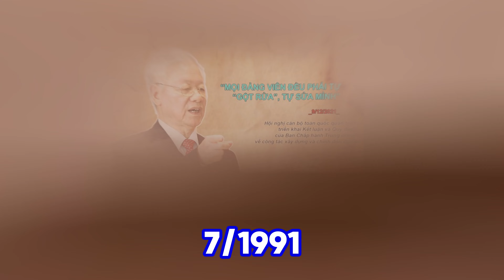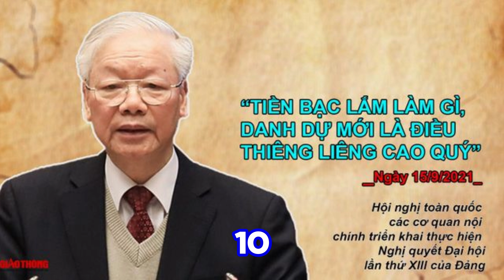Tiểu sử Tống Bí Thư Nguyễn Phú Trọng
- Họ và tên: Nguyễn Phú Trọng

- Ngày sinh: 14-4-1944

- Dân tộc: Kinh

- Quê quán: xã Đông Hội, huyện Đông Anh, thành phố Hà Nội

- Ngày vào Đảng: 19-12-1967; Ngày chính thức: 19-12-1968

- Chuyên môn nghiệp vụ: Cử nhân Ngữ văn

- Học hàm, học vị: Giáo sư, Tiến sĩ Chính trị học

- Lý luận chính trị: Cao cấp

- Ngoại ngữ: Tiếng Nga D, Tiếng Anh B

CHỨC VỤ

- Tổng Bí thư Ban Chấp hành Trung ương Đảng khóa XI, XII, XIII.

- Uỷ viên Bộ Chính trị khoá VIII (12/1997), IX, X, XI, XII, XIII.

- Thường trực Bộ Chính trị (8/1999 - 4/2001).

- Uỷ viên Ban Chấp hành Trung ương Đảng khoá VII (01/1994), VIII, IX, X, XI, XII, XIII.

- Đại biểu Quốc hội các khoá XI, XII, XIII, XIV, XV.

 - Chủ tịch Quốc hội khóa XI (từ 6/2006), XII.

 - Bí thư Quân ủy Trung ương (từ 1/2011).

 - Thường vụ Đảng ủy Công an Trung ương (từ 8/2016).

 - Trưởng Ban Chỉ đạo Trung ương về phòng, chống tham nhũng, tiêu cực (từ 2/2013).

TÓM TẮT QUÁ TRÌNH CÔNG TÁC

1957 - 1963: Học trường Phổ thông cấp II, cấp III Nguyễn Gia Thiều, Gia Lâm, Hà Nội.

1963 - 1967: Sinh viên Khoa Ngữ văn Trường Đại học Tổng hợp Hà Nội.

12/1967 - 7/1968: Cán bộ Phòng Tư liệu Tạp chí học tập (nay là Tạp chí Cộng sản).

7/1968 - 8/1973: Cán bộ biên tập Ban Xây dựng Đảng Tạp chí Cộng sản. Đi thực tập ở huyện Thanh Oai, tỉnh Hà Tây (1971). Bí thư Chi đoàn Cơ quan Tạp chí Cộng sản (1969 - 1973).

8/1973 - 4/1976: Nghiên cứu sinh Khoa Kinh tế - Chính trị tại Trường Đảng cao cấp Nguyễn Ái Quốc (nay là Học viện Chính trị quốc gia Hồ Chí Minh), Chi Uỷ viên.

5/1976 - 8/1980: Cán bộ biên tập Ban Xây dựng Đảng, Tạp chí Cộng sản, Phó Bí thư chi bộ.

9/1980 - 8/1981: Học Nga văn tại Trường Đảng cao cấp Nguyễn Ái Quốc

9/1981 - 7/1983: Thực tập sinh và bảo vệ luận án Phó Tiến sĩ (nay là Tiến sĩ) Khoa Xây dựng Đảng thuộc Viện Hàn lâm Khoa học xã hội Liên Xô.

8/1983 - 2/1989: Phó ban Xây dựng Đảng (10/1983), Trưởng Ban Xây dựng Đảng, Tạp chí Cộng sản (9/1987); Phó Bí thư Đảng uỷ (7/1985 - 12/1988) rồi Bí thư Đảng uỷ Cơ quan Tạp chí Cộng sản (12/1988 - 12/1991).

3/1989 - 8/1996: Uỷ viên Ban Biên tập Tạp chí Cộng sản; Phó Tổng Biên tập Tạp chí Cộng sản (đến tháng 7/1991); Tổng Biên tập Tạp chí Cộng sản ( đến tháng 8/1996).

 01/1994 đến nay: Uỷ viên Ban Chấp hành Trung ương Đảng Cộng sản Việt Nam các khoá VII, VIII, IX, X, XI, XII, XIII.

8/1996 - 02/1998: Phó Bí thư Thành uỷ Hà Nội, kiêm Trưởng Ban cán sự Đại học và trực tiếp phụ trách Ban Tuyên giáo Thành uỷ Hà Nội.

12/1997 đến nay: Uỷ viên Bộ Chính trị Ban Chấp hành Trung ương Đảng Cộng sản Việt Nam các khoá VIII, IX, X, XI, XII, XIII.

02/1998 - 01/2000: Phụ trách công tác tư tưởng - văn hoá và khoa giáo của Đảng.

8/1999 - 4/2001: Tham gia Thường trực Bộ Chính trị.

3/1998 - 8/2006: Phó Chủ tịch Hội đồng Lý luận Trung ương (3/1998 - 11/2001); Chủ tịch Hội đồng Lý luận Trung ương, phụ trách công tác lý luận của Đảng (11/2001 - 8/2006).

01/2000 - 6/2006: Bí thư Thành uỷ Hà Nội các khoá XII, XIII, XIV.

5/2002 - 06/2021: Đại biểu Quốc hội các khoá XI, XII, XIII, XIV.

6/2006 - 7/2011: Chủ tịch Quốc hội khoá XI, XII, Bí thư Đảng đoàn Quốc hội, Uỷ viên Hội đồng Quốc phòng và An ninh.

01/2011 đến nay: Tổng Bí thư Ban Chấp hành Trung ương Đảng Cộng sản Việt Nam khóa XI, XII, XIII, Bí thư Quân uỷ Trung ương.

02/2013 đến nay: Trưởng Ban Chỉ đạo Trung ương về phòng, chống tham nhũng.

08/2016 đến nay: Tham gia Ban Thường vụ Đảng uỷ Công an Trung ương.

10/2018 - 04/2021: Chủ tịch nước Cộng hoà xã hội chủ nghĩa Việt Nam, Chủ tịch Hội đồng Quốc phòng và an ninh nhiệm kỳ 2016 – 2021.

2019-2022: Chủ tịch danh dự Hội Chữ thập đỏ Việt Nam.

2/2023: Được trao tặng Huy hiệu 55 tuổi Đảng.

18/7/2024: Được tặng thưởng Huân chương Sao Vàng vì có nhiều công lao to lớn, đặc biệt xuất sắc cho sự nghiệp cách mạng của Đảng, dân tộc.

Đồng chí Nguyễn Phú Trọng từ trần ngày 19/7/2024 tại Hà Nội./.